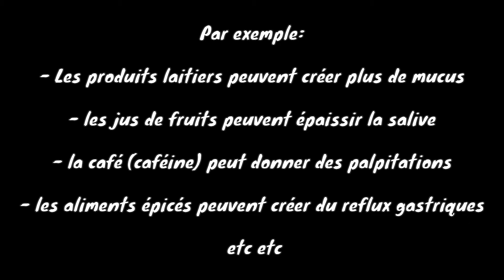Chanter: Comment prendre soin de sa voix?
Bienvenue sur la chaîne de Marilyn!
Vous y trouverez tout ce que vous voulez savoir sur le chant populaire pour améliorer vos performances vocales!

Pour recevoir votre ebook gratuit ‘’ Comment mieux chanter en 7 étapes faciles ‘’ rédigé par Marilyn, cliquez

Venez nous rejoindre dans le groupe Facebook où je suis en direct à tous les jours en semaine à midi HE pour vous parler d’un sujet pertinent et répondre à vos questions.
Vous pouvez d’ailleurs y partager vos performances vocales pour avoir des conseils.
Lien Groupe Facebook ‘’ Bien Chanter avec Marilyn’’

Je chante vos demandes spéciales en direct et vous offre des séries de vidéos sur le chant pop.

Playlist Spotify de toutes mes chansons originales et collaborations

Playlist Amazon Music:

Pour une évaluation complète de votre voix, vous pouvez visiter ou visiter ma page ComeUp